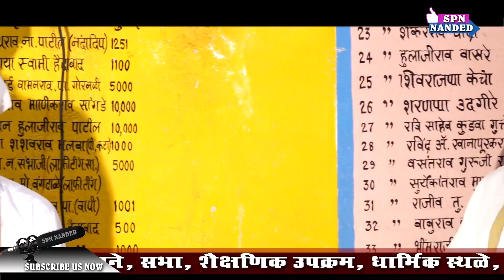Ramrao Maharaj Borulkar | घेऊनि मी जन्म यांच्या साठी देवा | रामराव महाराज बोरुळकर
Thank you For Your Comment. Please Subscribe Us And share SPN NADED in your Facebook & Whatsapp Group For Subscribe,. Thank you Very much For Watching Our Programme. Your Sencercarly SPN NANDED, you can call me on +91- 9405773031. Thank you again...आपल्या प्रतिक्रिया कमैंट्स द्वारें पोस्ट करा धन्यवाद दादा, माउली तुम्ही हा विडियो पहिलात आणि सोबतच तुम्ही छानशी कमेंट पण केलित त्या बद्दल SPN NANDED परिवार आपला आभारी आहे। .. अशीच साथ असू दया।